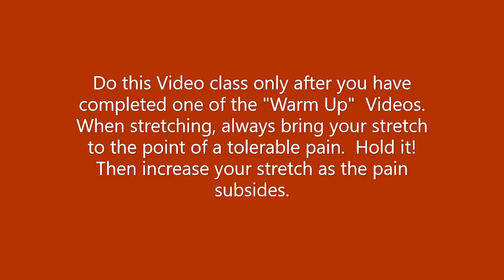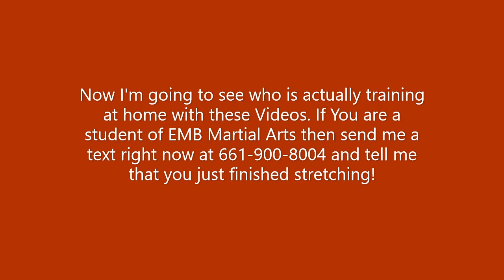Coronavirus stay at home Stress relieving Martial Arts Stretch Yoga training exercise routine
This Coronavirus stay at home mandate Stress relieving Martial Arts stretching yoga routine is designed for our students at EMB Martial Arts.  It's part EMB Martial Arts stretches with a little yoga mixed in.  However,  Everyone can benefit from this Martial Arts stress relieving routine. No experience necessary if you follow along with Miss Emily and Miss Aubrey. Stretching is awesome for your body no matter what kind of body you have.  Stretch at home.  Yoga at home.